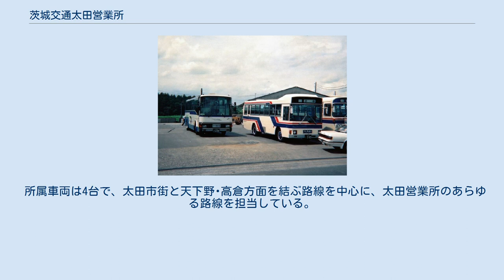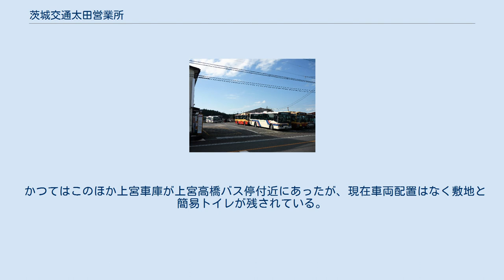茨城交通太田営業所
茨城交通 」 茨城交通太田営業所 茨城交通太田営業所（いばらきこうつうおおたえいぎょうしょ）は、茨城県常陸太田市山下町に位置する茨城交通の営業所である。
 太田営業所（2018年） 太田営業所（2018年） 太田営業所（1990年） 2016年（平成28年）10月1日に、常陸太田市から受託していた常陸太田市市民バスと従来の茨城交通の一般路線が統合・再編された。
 太田 - 東京線 茨城空港線 常陸太田市から委託を受け運行していた。
運賃は200円均一、太田市民以外でも乗車できるがいばっピは使用できなかった。
 夜間留置を伴う車庫を3ヶ所設けている。
 太田営業所の大部分の車両がこの車庫に配置されている。
常陸太田駅からは約4キロ離れており、本所である太田営業所とを行き来する出入庫路線もある。
 当車庫はかつて存在した太田馬場車庫廃止に伴い新設されたもので、太田営業所本所が手狭なこともあって多くの車両が夜間留置される。
 国道349号線沿いにあり、太田営業所からは約35キロの位置である。
 所属車両は5台で、太田市街と里美地区を結ぶ路線を中心に、太田営業所のあらゆる路線を担当している。
 県道33号線沿いにあり、太田営業所からは約17キロの位置である。
最寄りバス停は天下野二区で始発便も存在する。
 所属車両は4台で、太田市街と天下野･高倉方面を結ぶ路線を中心に、太田営業所のあらゆる路線を担当している。
 かつてはこのほか上宮車庫が上宮高橋バス停付近にあったが、現在車両配置はなく敷地と簡易トイレが残されている。